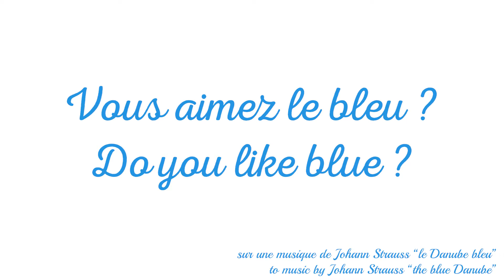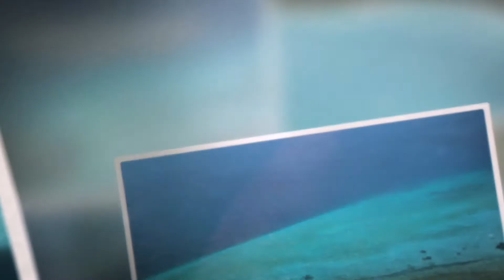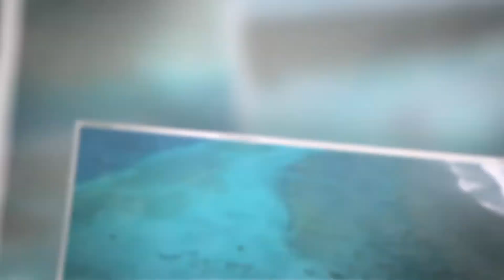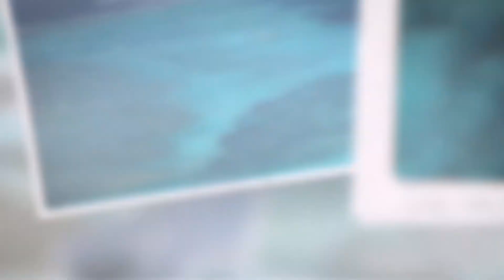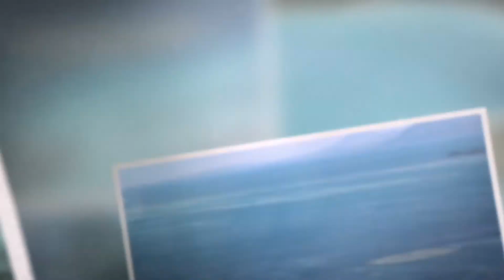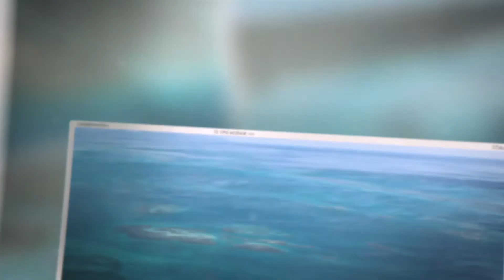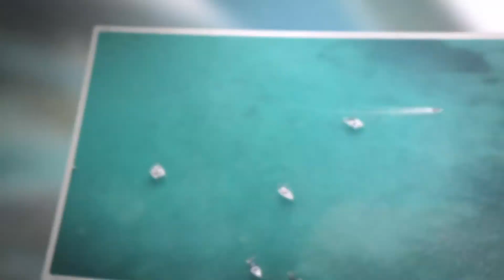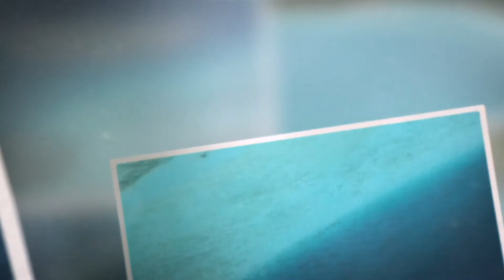PHOTOYAGE - 100 nuances de bleu - 100 shades of blue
100 photos de la barrière de corail en Nouvelle Calédonie vue depuis le ciel.
100 photos of the coral reef in New Caledonia seen from the sky.